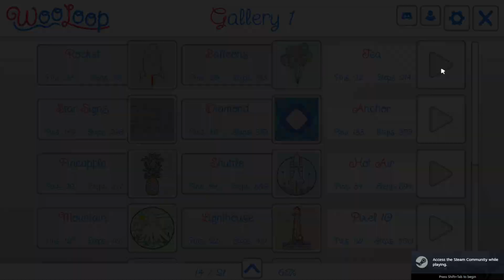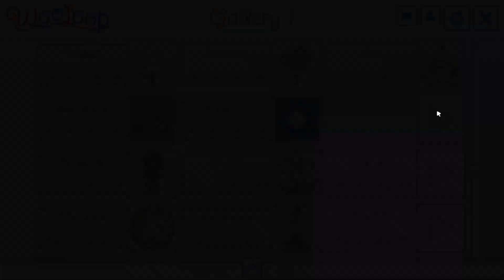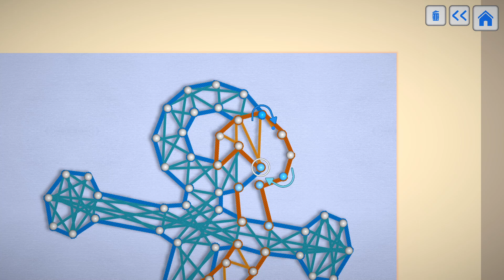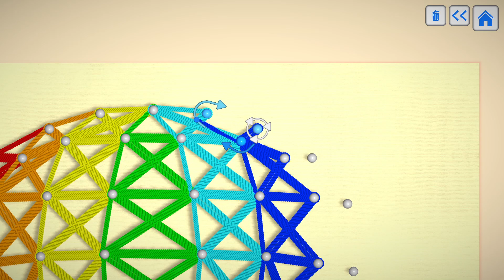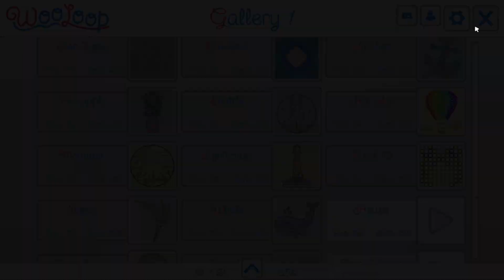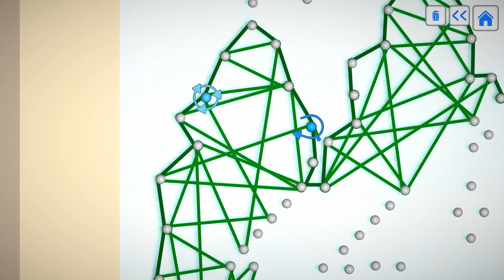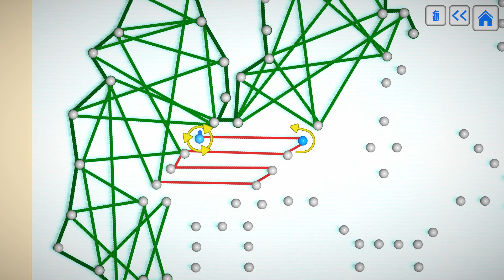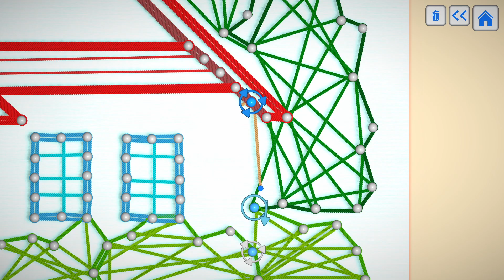Let's game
WooLoop part 4. This is a chill art game. You wind string around pins to create pictures, much like string art kits. This game is available for free on steam. Please enjoy.